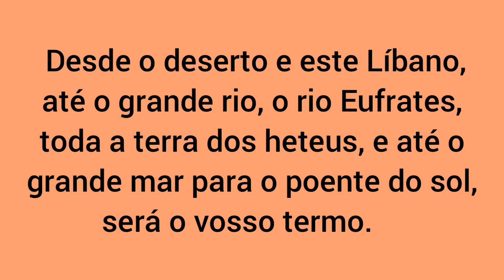Josué capítulo 1 versículo 4